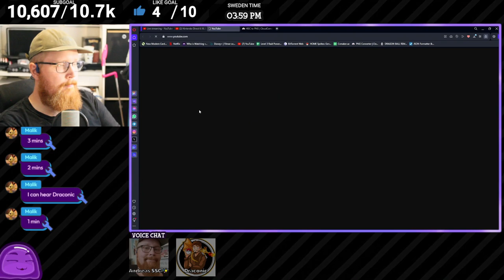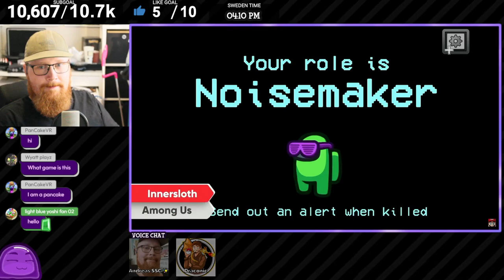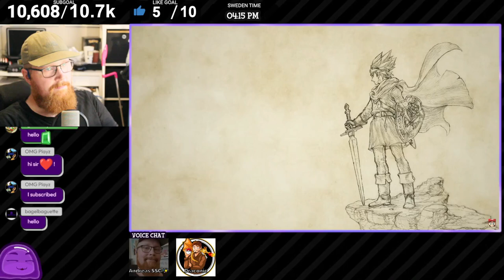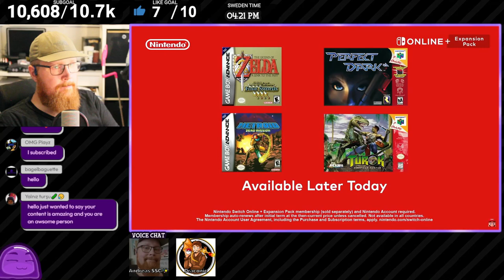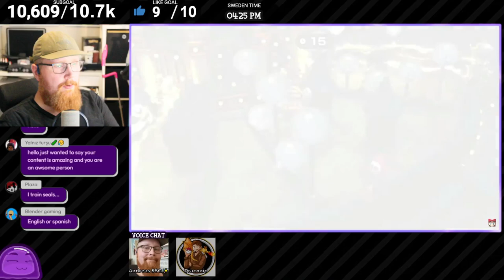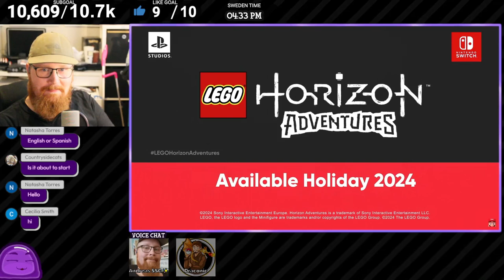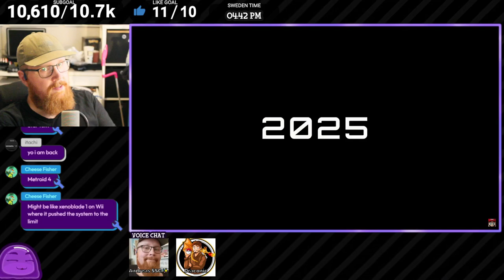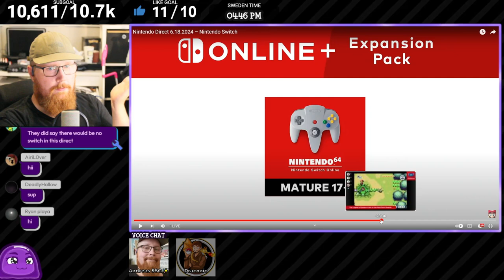Full Nintendo Direct Reaction! with @DraconicHD! - 18/06/2024 (Andreas SSG✨)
»»» INFO «««
» ● *My Steam*